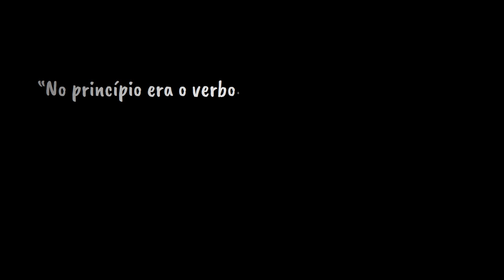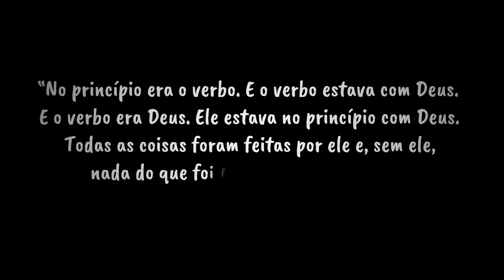ESPECIAL DE NATAL EP #1: UMA VISITA INESPERADA | O Grande Livro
O Grande Livro apresenta: ESPECIAL DE NATAL EP. 1: UMA VISITA INESPERADA. “No princípio era o verbo. E o verbo estava com Deus. E o verbo era Deus. Ele estava no princípio com Deus. Todas as coisas foram feitas por ele e, sem ele, nada do que foi feito se fez.” João 1:1-3
A inesquecível jornada até o nascimento do nosso Salvador Jesus Cristo começa aqui. Uma visita inesperada de um anjo de luz mudou a história. Não só de Maria e sua família, como de toda humanidade! Ficou curioso? Então vem comigo! Vamos abrir OGrandeLivro !

📖Conteúdo Bíblico e devocionais para pais e professores do ministério infantil